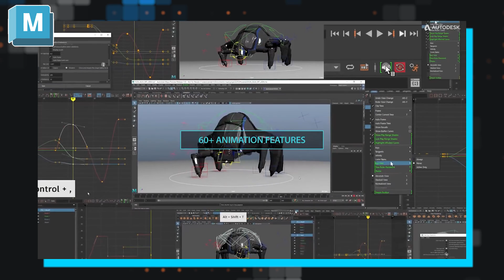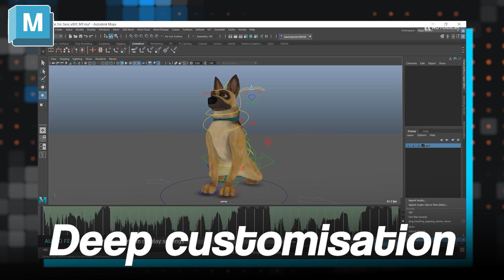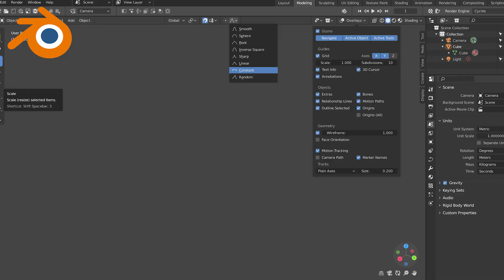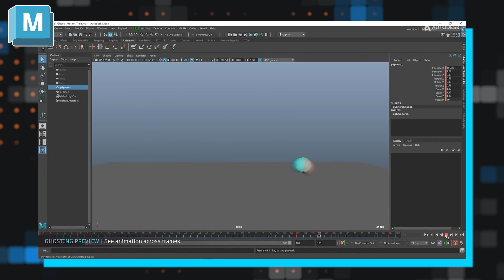Maya Vs Blender Which 3D Art Software is BEST 2025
Maya vs Blender – Which One is Right for You? 🎨💻

Are you struggling to choose between Maya and Blender for 3D modeling and game development? In this video, we break down the key differences, from industry usage to performance, workflow, and pricing. Whether you're an aspiring artist or a seasoned pro, this comparison will help you decide which software fits your needs!

🔹 Topics Covered:
✅ Industry standards & job opportunities
✅ Modeling, animation & rigging differences
✅ Performance & ease of use
✅ Pricing & licensing (free vs paid)
✅ Which one YOU should pick!